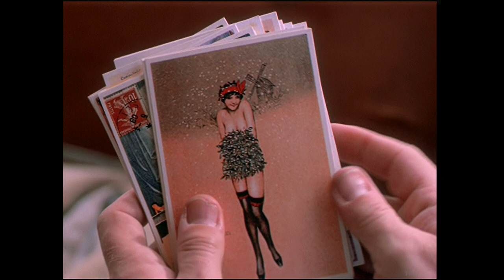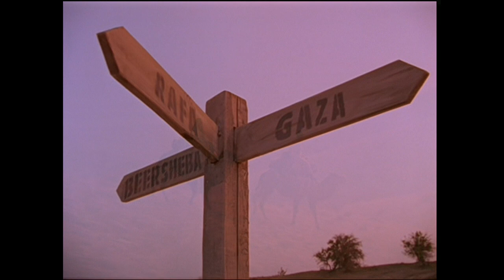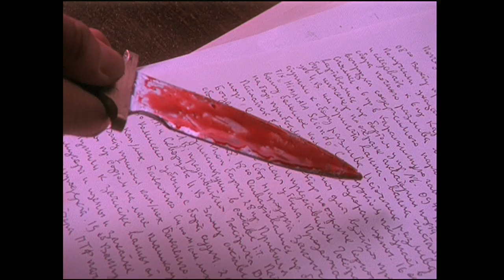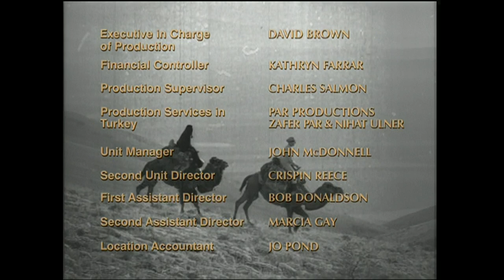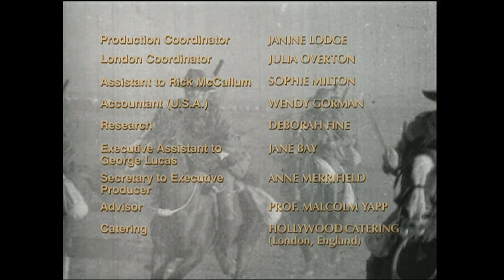Young Indiana Jones Daredevils of the Desert HD Uprez